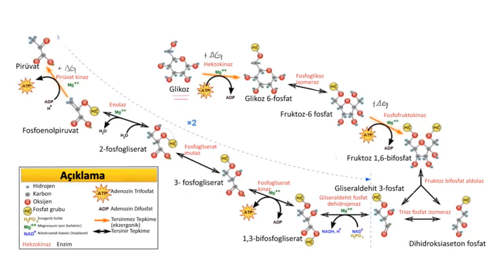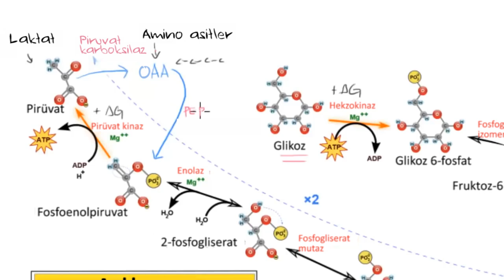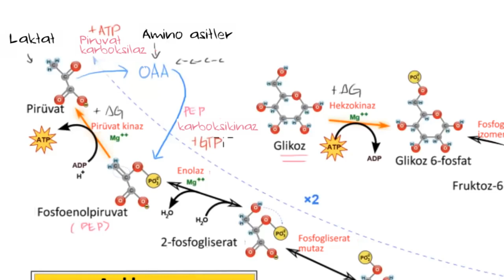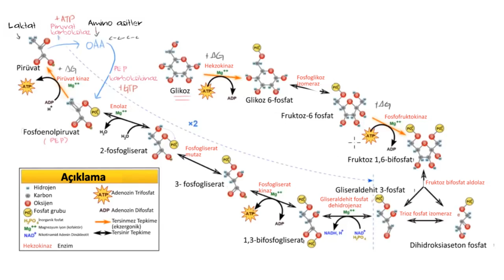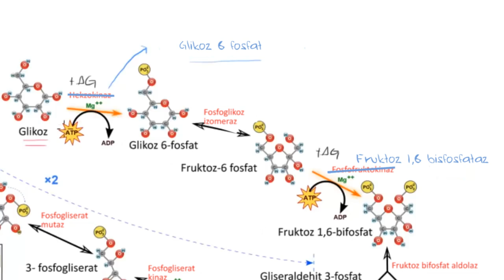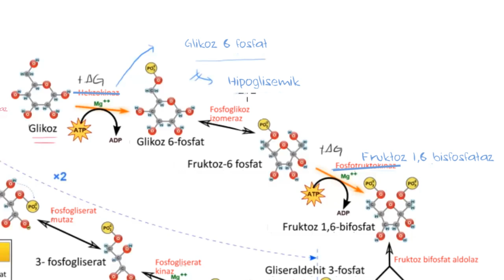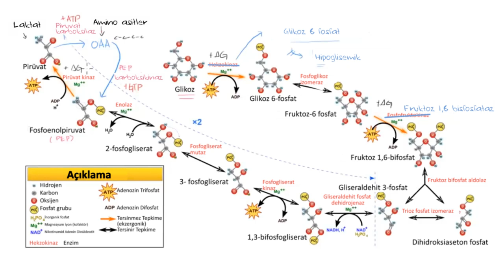Glukoneogenez: Eşsiz Tepkimeler (Fen Bilimleri)(Biyoloji)